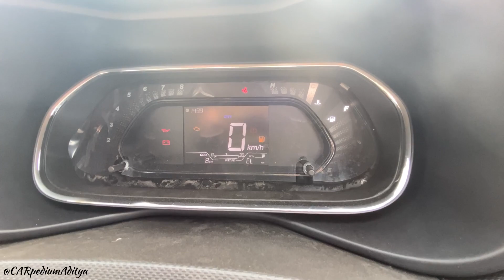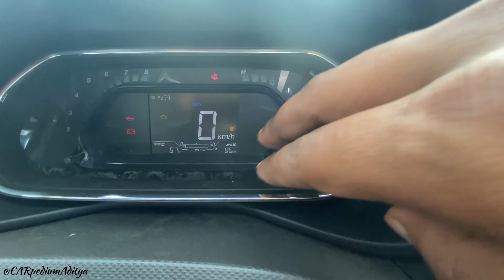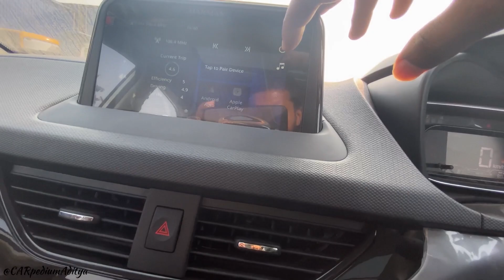9.85 लाख में इतने Features तो कोई अपना ही दे सकता है ❤️ | Tata Nexon XM+S❤️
9.85 लाख में इतने Features तो कोई अपना ही दे सकता है ❤️ | Nexon

Hello Bhaiyo Mere Naam Hai Aditya Raj from Muzaffarpur BR06 And My Motive to Create this Channel is to Make Easy To Understand about Cars and Bikes

In Today’s video we reviewed New 2023 Tata nexon xm+s variant and we will Talk about New 2023 Tata Nexon xm+ s varinant features and its engine specifications and lot more  and last we see is this car 2023 latest Tata nexon is value for money or not.